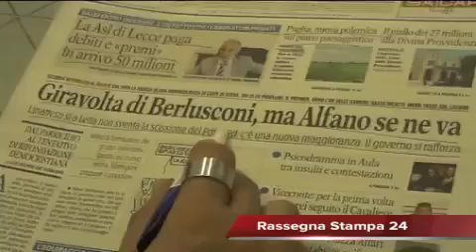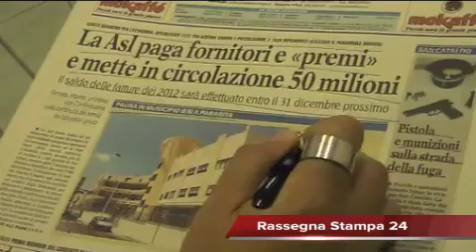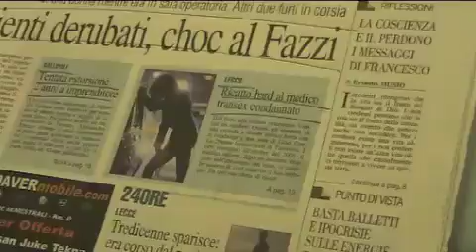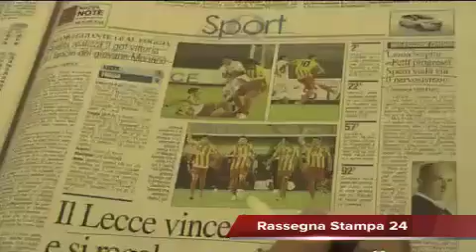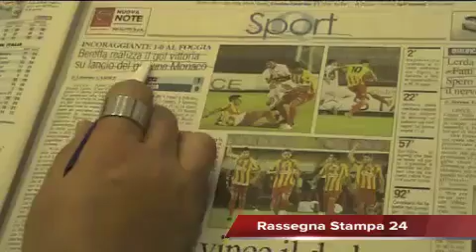Leccenews24 Notizie dal Salento in tempo reale: Rassegna Stampa 3 Ottobre